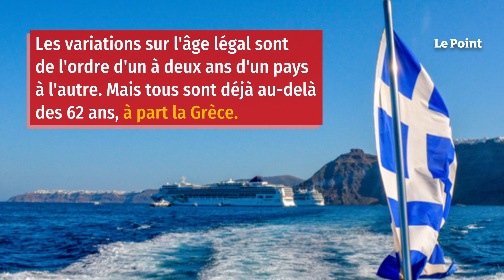Retraites : les Français vont-ils s’aligner sur le reste des Européens ?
Avec un âge légal de départ à la retraite de 62 ans, la France fait figure de dernier paradis des retraités dans un univers européen qui a beaucoup évolué ces dernières années. Mercredi soir, le président Macron s'est dit ouvert à revoir l'âge légal à 64 ans (au lieu de 65 ans à l'horizon 2031) si la durée de cotisation est allongée. La concertation avec les syndicats est en cours. Retrouvez-nous sur : - Youtube - Facebook - Twitter - Instagram - Tik Tok - LinkedIn